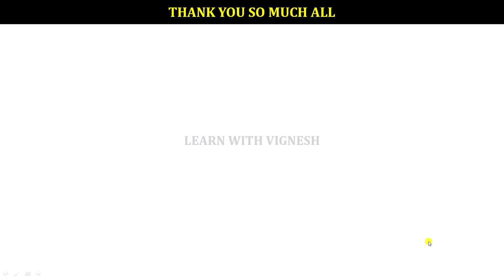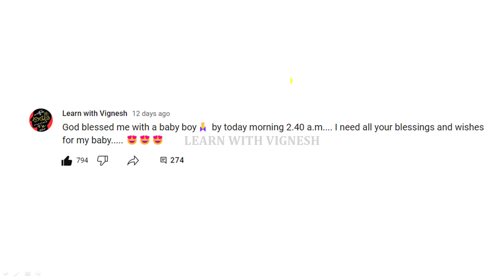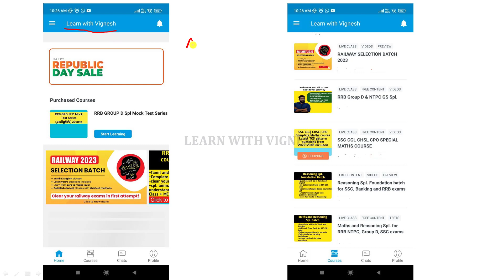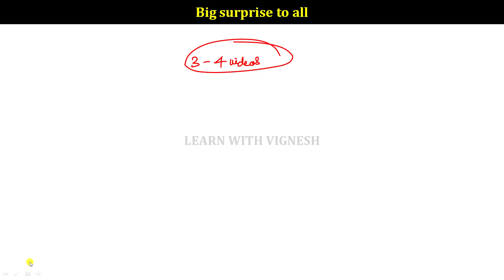Big surprise| Complete English course for SSC and Banking| Learn with vignesh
Magical methods used in this course:
👉Multiple concept
👉Option elimination method
👉Step skipping